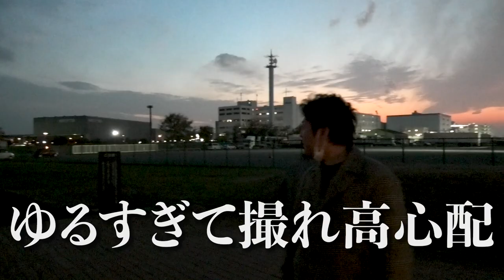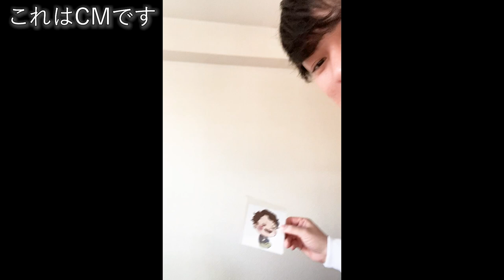SUB)【クリスマス🎅にオススメ】年上彼氏を呼び出して”川崎工場地帯”の夜景を見に散歩に行ってきた...同性カップル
今回は12月、クリスマスに、そして冬におすすめ
素敵スポットです。場所は
・東扇島東公園（神奈川県川崎市）に行ってきました😎
ここは川崎の工場地帯を眺められるスポットらしいです

僕があまりゲームをやらないため分かりませんでしたが
FF（ファイナルファンタジー）の世界観が一望できたみたいで
よかったです笑
りょう、つーよかったね✌️そして運転ご苦労様でした♪

グッズ第二弾発売決定!!

音源様
zukisuzuki BGM 様